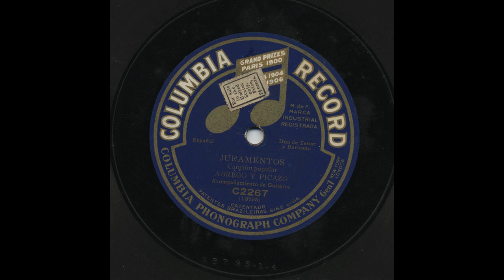Abrego Y Picazo - Juramentos - Columbia C2267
Title: Juramentos
Artist: Abrego Y Picazo
Accompaniment: Guitarra
Record Label: Columbia
Catalog Number: C2267
Matrix Number: 13795
Recording Format: 78

View more information about this and other recordings at the University of California at Los Angeles' Frontera